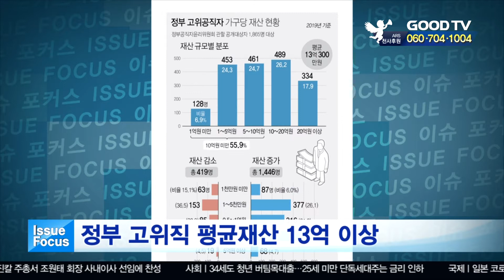정부 고위직 평균재산 13억 이상 [GOODTV NEWS 20200326]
정부 고위공직자 1천 865명의 77.5%인 1천446명이 종전에 신고한 것보다 재산이 늘었습니다. 고위공직자들이 지난해 말 기준으로 본인과 가족 이름으로 신고한 재산은 1인당 평균 13억 300만 원으로, 종전에 신고한 재산에 비해 8천600만 원 증가했습니다. 국회의원 287명 중 재산이 늘어난 의원은 73.5%인 211명이었고, 10억 원 이상 증가한 의원도 8명이나 됐습니다.

● 월 ~ 목요일 21:30                                ● 금요일 21:30
● 화 ~ 금요일 06:00                                ● 토요일 06:00
● 화 ~ 금요일 14:00                                ● 토요일 14:00

* 시청방법

- 위성TV: KT 스카이라이프 193번